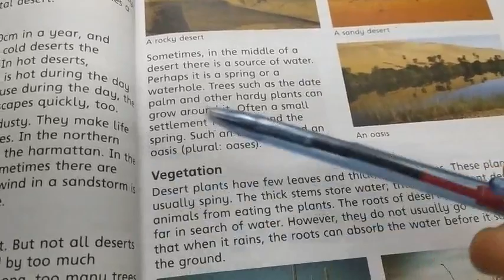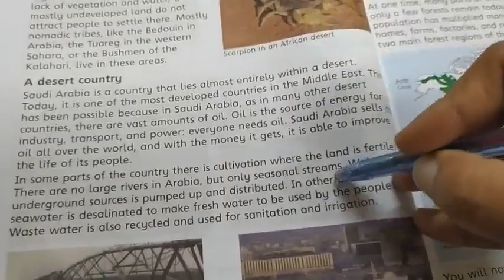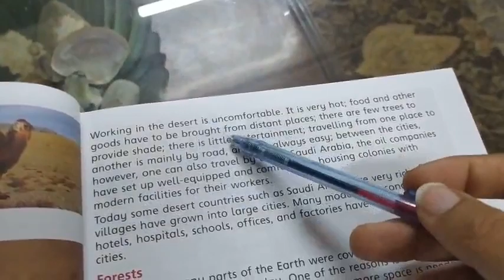G 5 Lesson 3 Part 2VID 20200410 191518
S.st Video 2